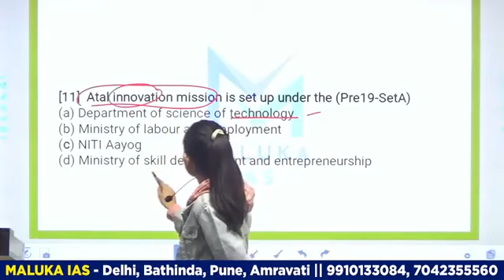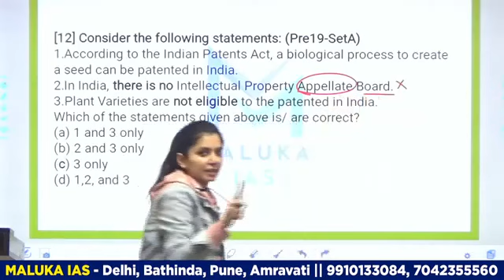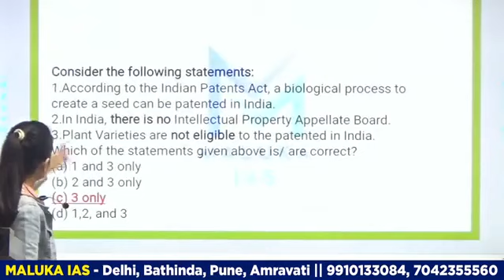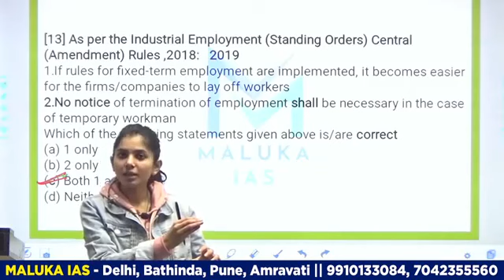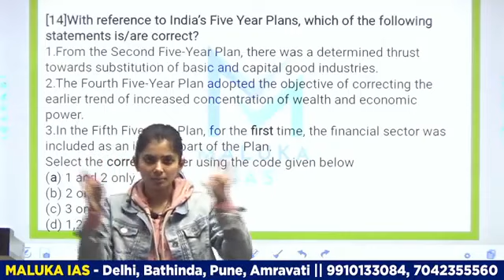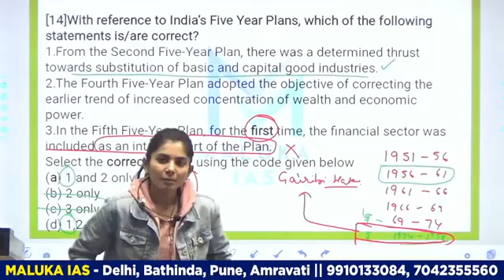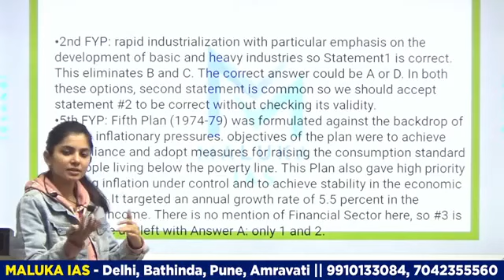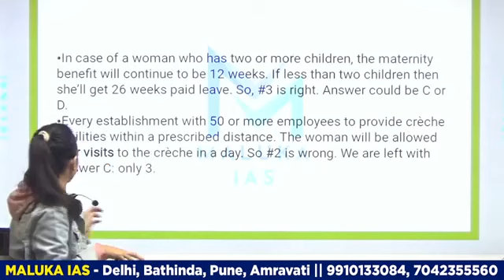Evening Snacks PYQ's Series - Economics | DAY - 29 | MALUKA IAS